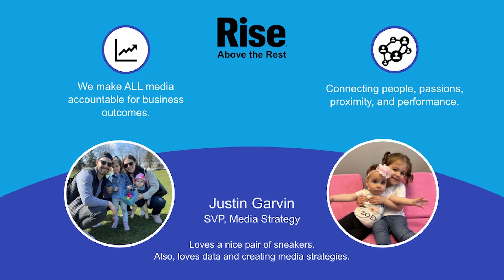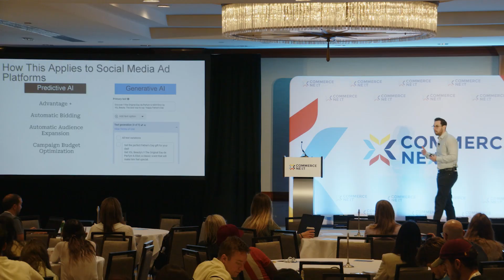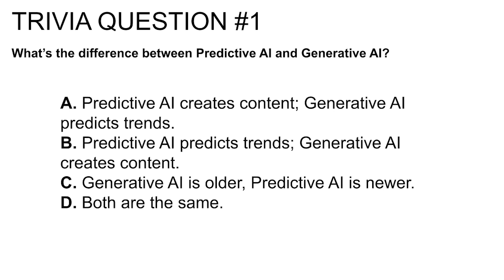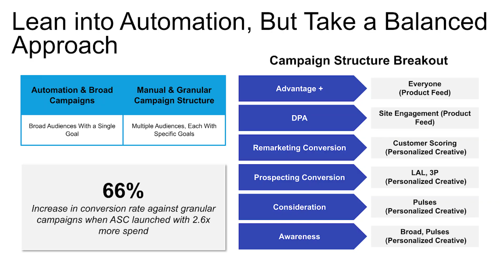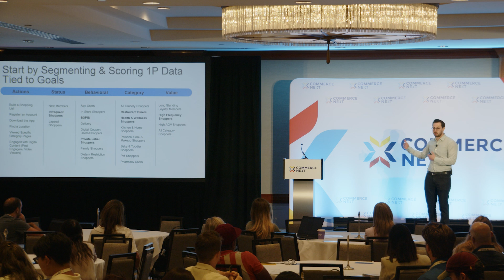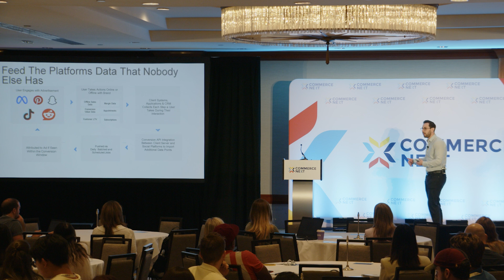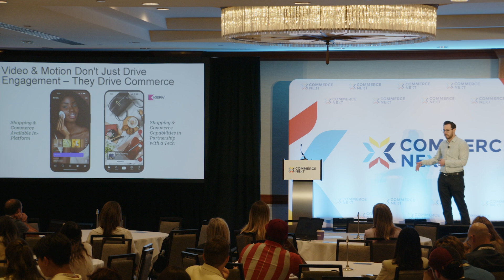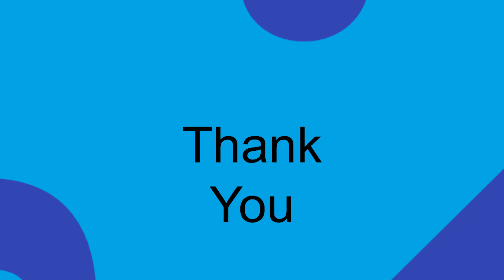Breakout: Driving Growth: Maximizing Your Social Strategy With AI-Driven Precision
We will explore the differences between generative and predictive AI, their impact on media, and methods for segmenting and scoring first-party data. Gain insights into audience and creative strategies, create new audiences linked to offline conversion data, and align creative content with specific audiences and objectives. Finally, learn to leverage generative AI to enhance relevance and use social precision to drive better commerce outcomes.

Justin Garvin
SVP, Media Strategy, Rise, a Quad Agency